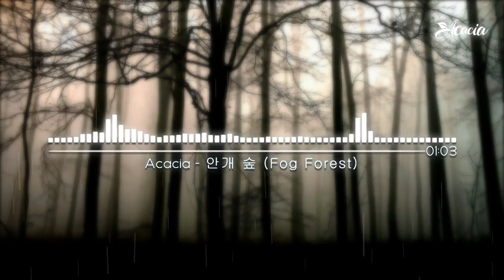[ Soundtrack ] 안개 숲 ( Fog Forest ) _ Acacia / 공포 / 호러 /잔잔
**이 곡은 퍼가기 및 MP3다운을 허락하지 않는 곡입니다

처음이라 서투른 점이 많을 것 같습니댜

퍼가기 및  MP3다운은 금지 입니다